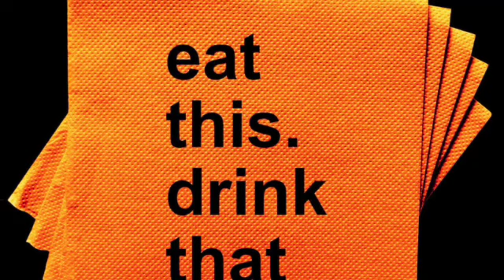"Sparkling Wines" Eat This. Drink That! Season 2, Episode 3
For this new season, Eat This. Drink That is covering Wine! Steve gives us a masterclass into how to quickly elevate our wine game and find new flavors and experiences, while Ali always brings us a unique and weird food pairing to go with it!